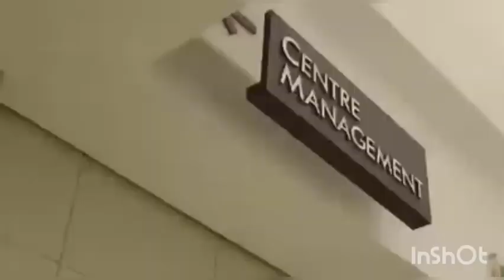why I stopped posting//life update//Zambian vloger🇿🇲🇿🇲